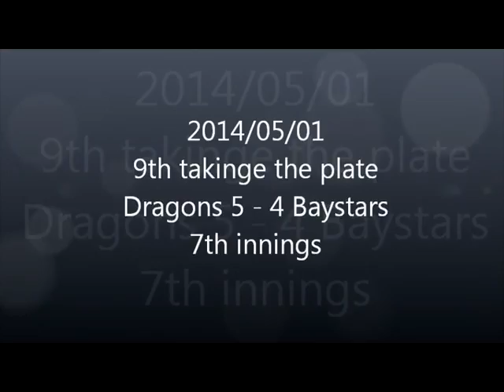20140501 Dragons 7inn